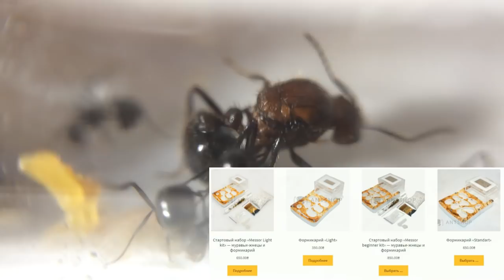Myrmicaria sp. и формикарий Каблук // Обзор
Мои муравьи:
- Lasius Flavus;
- Camponotus albosparsus;
- Solenopsis geminata;
- Camponotus сp. xiangban;
- Colobopsis Truncatus;
- Diacamma rugosum;
- Harpegnathos venator;
- Pachycondyla rufipes;
- Odontomachus monticola;
- Myrmicaria sp.

Мои пауки:
- Damon variegatus;
- Brachypelma vagans.

Мои жуки:
- Xylotrupes Gideon;
- Cyclommatus metallifer.

Ранее я содержал:
- Messor structor;
- Cataglyphis aenescens;
- Lasius niger;
- Lasius alienus;
- Messor denticulatus.